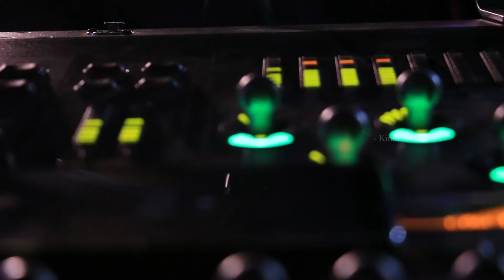Coming Soon | Snehasopanm Music Night at Muvattupuzha Promo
Snehasopanm Music Night at Muvattupuzha Promo
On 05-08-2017